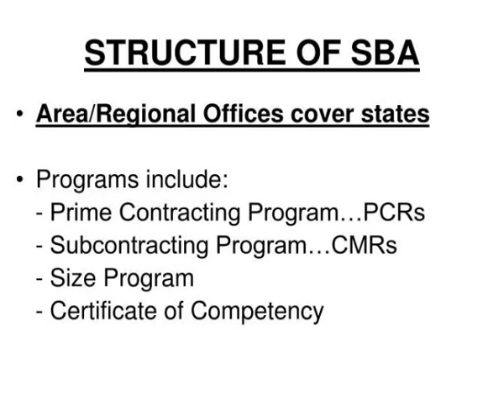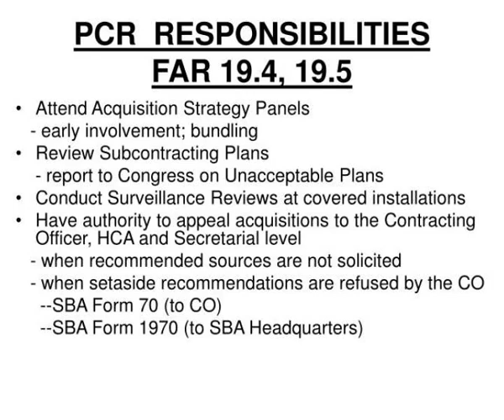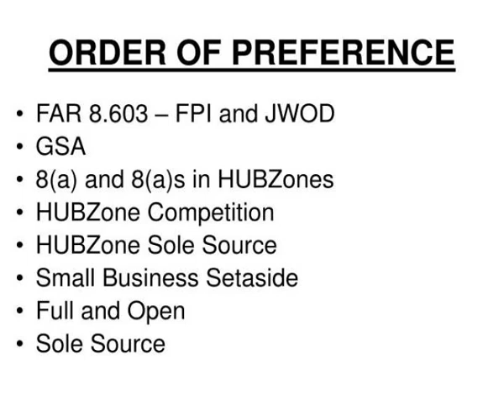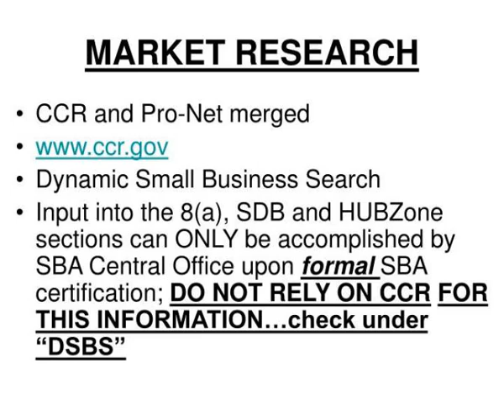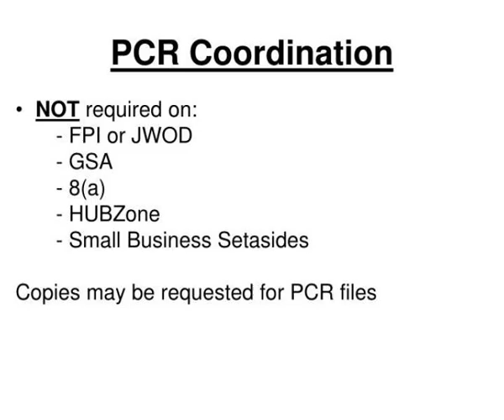acquisition personnel training